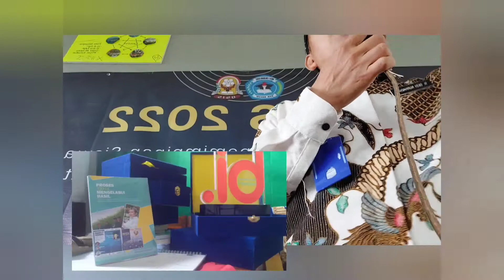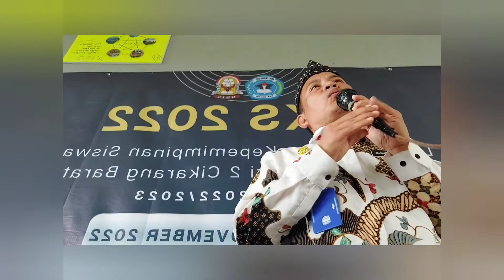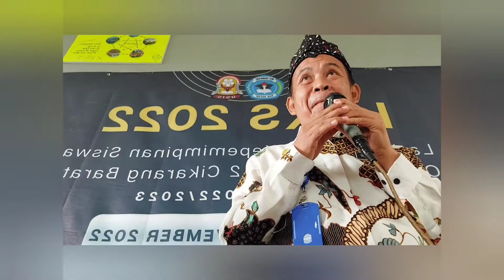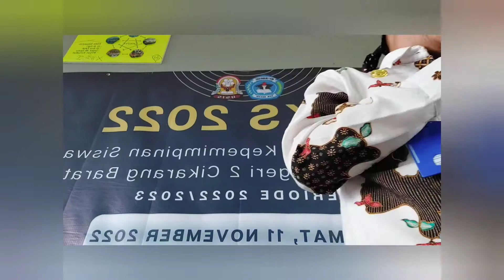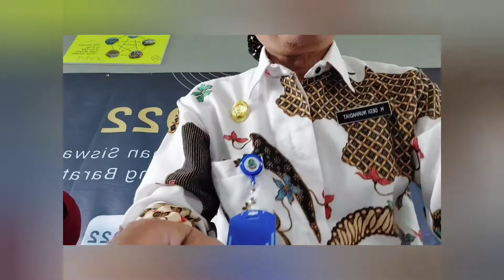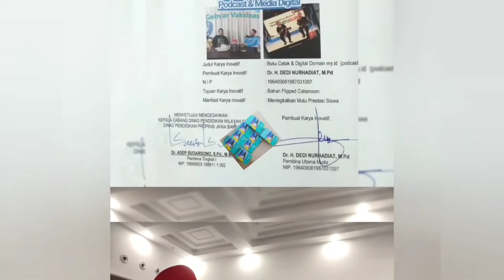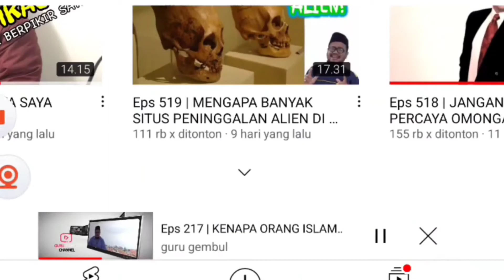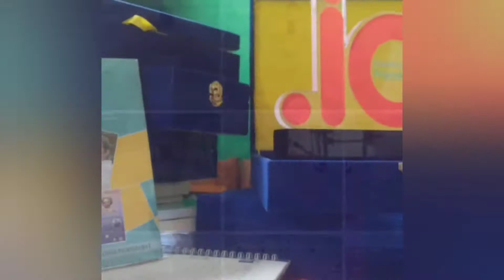Ada Makhluk Menyerupai Manusia Kalajengking di PKKS